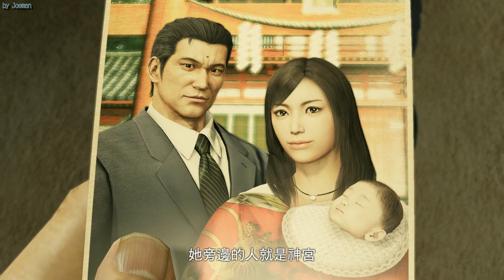《人中之龍 極》劇情電影 第十二章 重逢 繁體中文 EP12